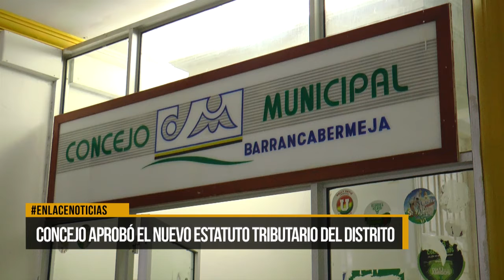Concejo aprobó el nuevo estatuto tributario del distrito